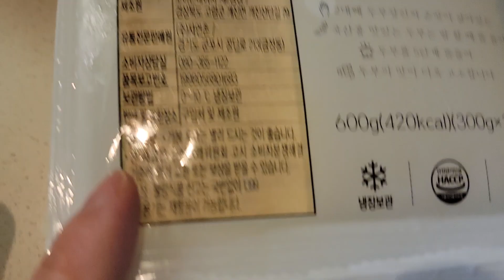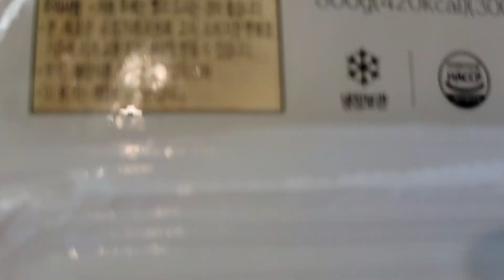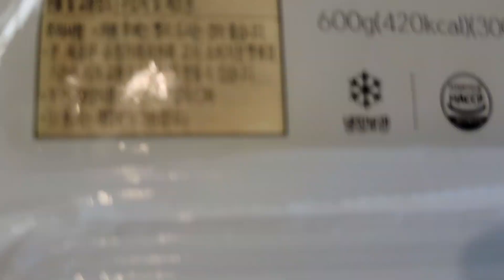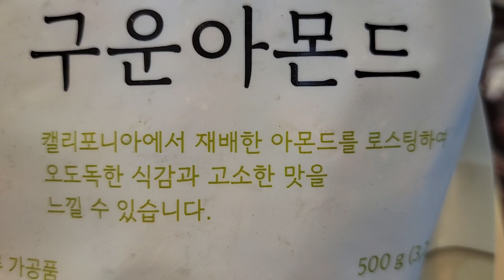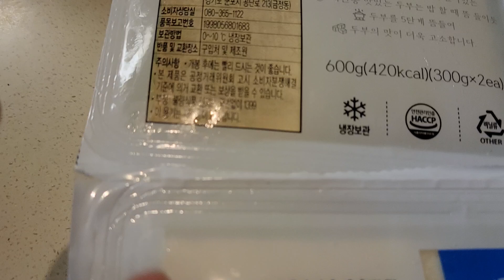🍒감자 국산두부 깐마늘 구운아몬드 용호야 잘 먹을께🩵😄 맛있는 점심 드시고 항상 건강하세요🙆 감사합니다💝